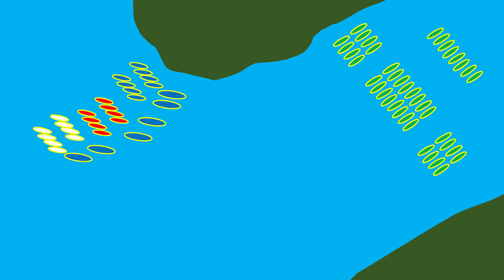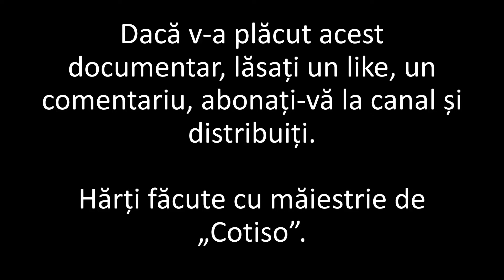Imperiul Otoman: Bătălia de la Lepanto (scurt documentar de Imperator Official)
Materiale folosite, software folosit/Materials used, software used:

Jocuri/Games: Total War: Attila (Mod 1212 AD)

Informaţie/Information:
Marc David Baer - The Ottomans: Khans, Caesars and Caliphs, Editura Basic Books London, 2022
Douglas A. Howard - O Istorie a Imperiului Otoman, Editura Polirom, 2021
Caroline Finkel - Osman's Dream, Editura John Murray, 2006